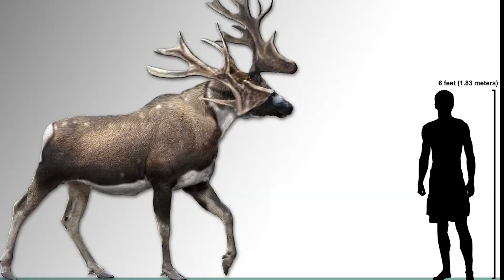What Happened to the Giant Irish Elk?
The massive Irish elk was an amazing creature that roamed the earth around the end of the last ice age, about 10,000 years ago. Bigger than a moose, it stood around 6.9 feet tall at the shoulders and possessed the biggest antlers of any known deer with a maximum of 12.0 feet, from tip to tip and weighed up to 88 lb. But what happened thousands years ago that made this impressive and giant Irish Elk go extinct?